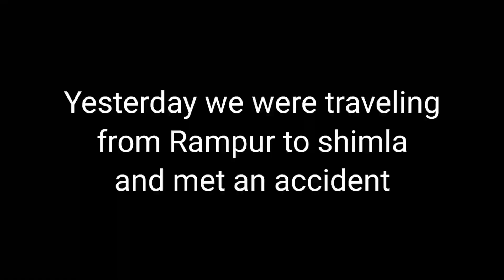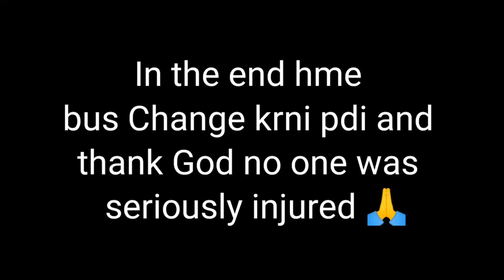snowfall Mai bus skit ho gyi😳 || Marte Marte Bache🙏😣 || Narkanda snowfall 🥶